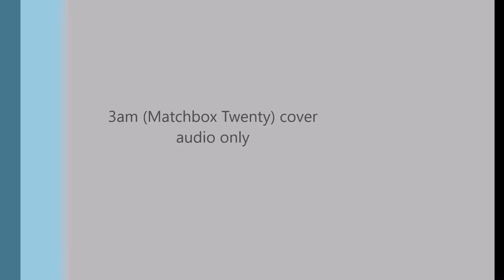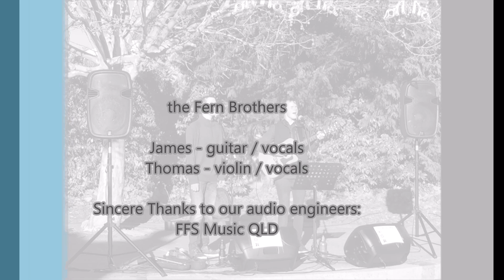3am (Matchbox 20) cover - audio only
Live when we played at Snowflakes in Stanthorpe ... straight out of the desk. Very challenging conditions for the sound engineer who helped us out. Blowing a gale and out in the open. Still, ended up pretty good :-) J&T